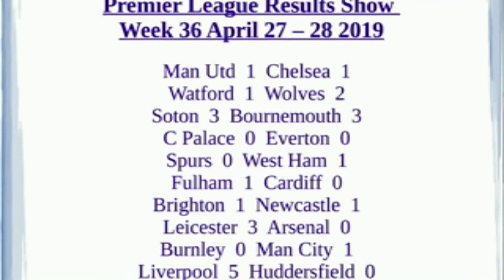Premier league Results show Week 36 Apr 26 - 28 2019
Complete round up of all matches played in premier league last weekend